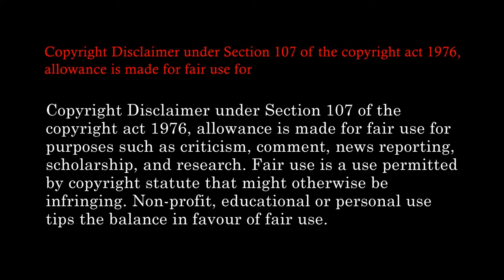Sketch | Vulture | Easy drawing | Drawing for beginners | Drawing for kids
Hello.
This video for a sketch of a vulture as you can see in the title.